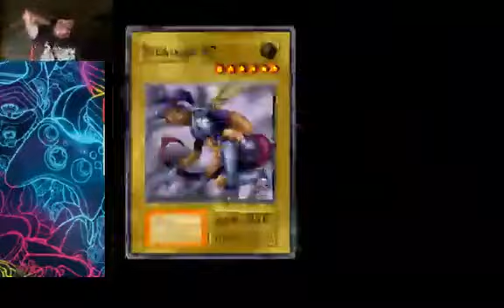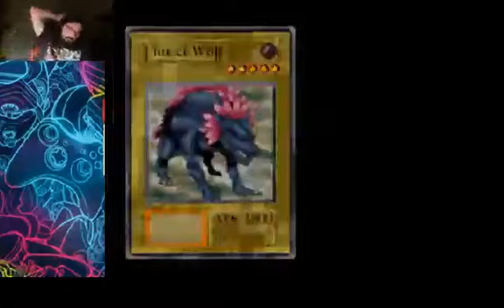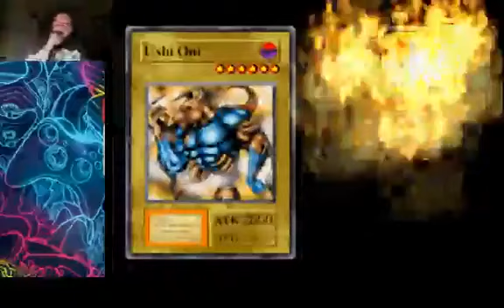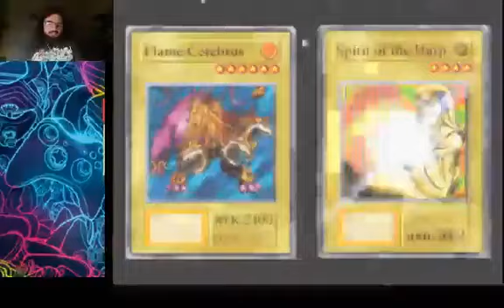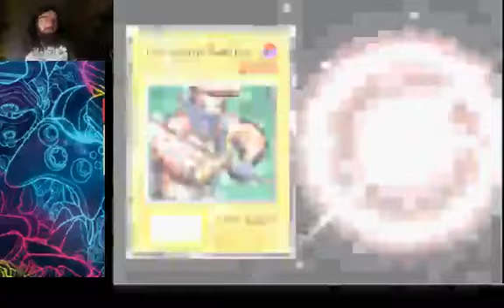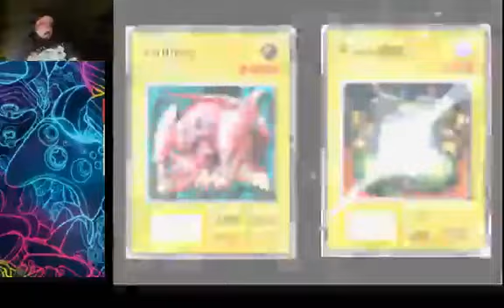yu-gi-oh! Forbidden Memories Part 3 Live Stream